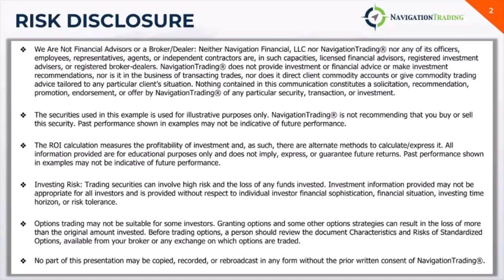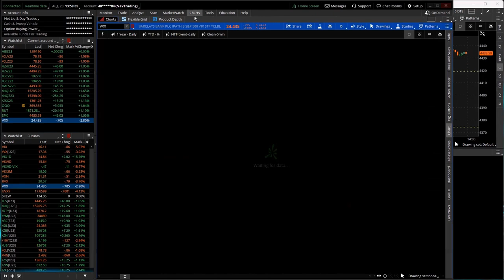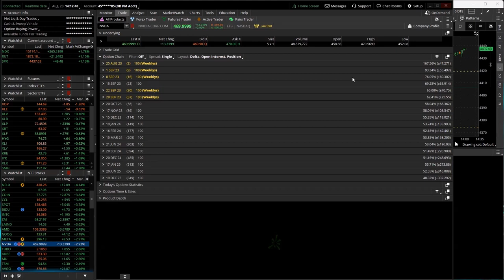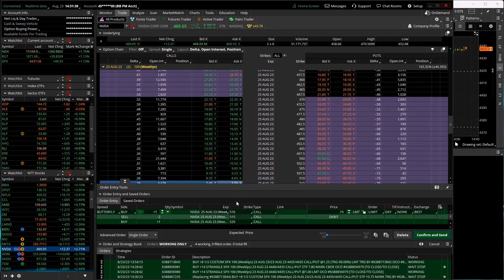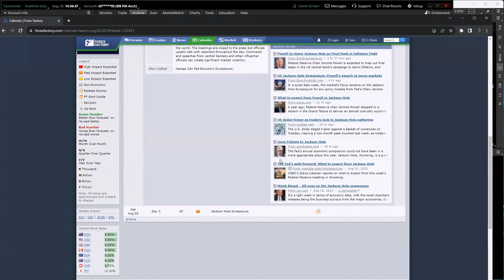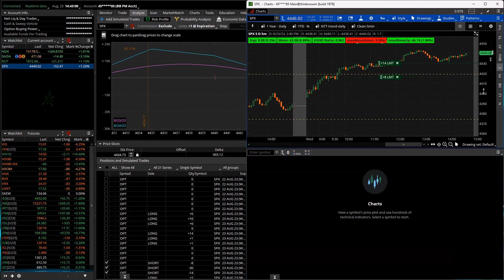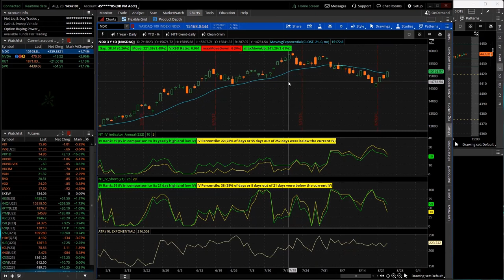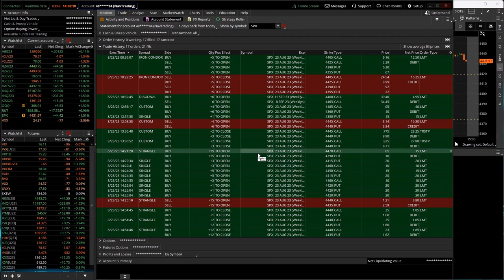0-DTE Power Hour Live 8-23-23